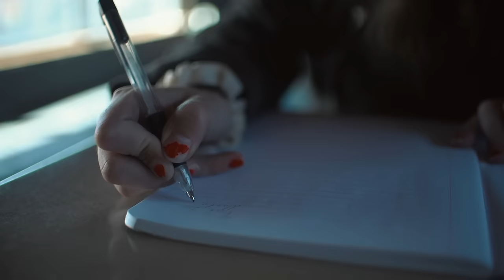Martin López - Resistol Amor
Letra:
Es mi guerrita unal million
mes pa otro mes
Que no e visto a ella
se esfuerza ella no ah parado
día con día mi vida
todo a cambiado
estaré aquí
cualquiera situación
yo también me esfuérzare en
ser mejor
Bella y no hay impefecion
Gusto me da con tu calor
Pronto te tríare a vivir
conmigo amor

Cansada de no creer
Que en la vida no habria ningun respaldo
Pero No perdiste Tu Fe
El semestre se ira accabando
En unas semanas cortas te vere
Tus metas las compliras va susceder
Lista ya estas que vas ha hacer
Como me pongo a aggradecer
Por todo lo que Tu has hecho te amare